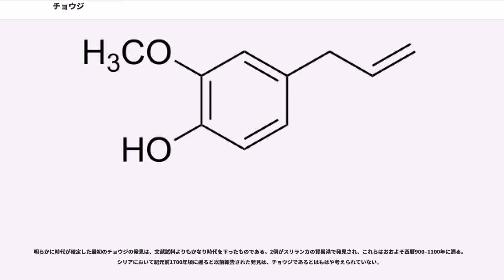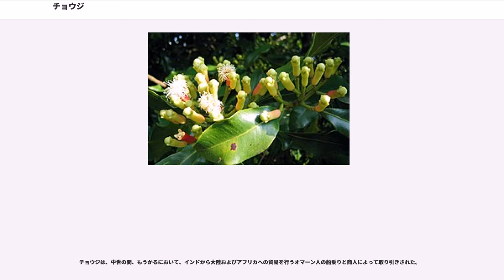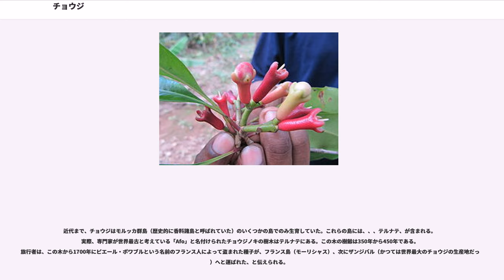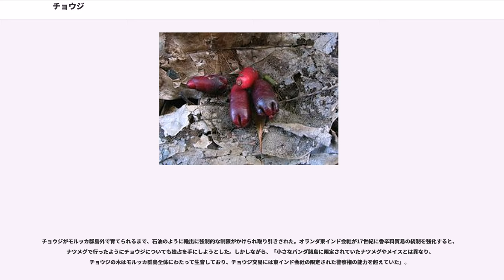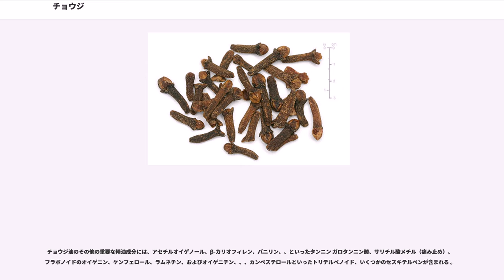チョウジ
チョウジ（丁子、丁字）またはクローブ（）は、フトモモ科の樹木チョウジノキ（"Syzygium aromaticum"）の香りのよい花蕾である。原産地はインドネシアのモルッカ群島であり、香辛料として一般的に使われるほか、生薬としても使われる。漢名に従って丁香（ちょうこう）とも呼ばれる。

チョウジの花蕾は釘に似た形をしているため、中国では「釘」と同義の「丁」の字を使って「丁香」、「丁子」の名があてられ、フランス語では釘を意味する"Clou"と呼ばれ、英語の"Clove"もこれを語源とする。

非常に強い香気を持っているので、百里香という別名もある。

チョウジノキは中高木の常緑樹である。種子から発芽し20年ほどで10メートルほどの高さに成長する。作物としてのチョウジは7〜8年目頃から収穫が可能である。

熱帯多雨の地域が原産であり、温室で十分に管理すれば栽培は可能であるが、露地植えでの商業栽培に適する地域は限られる。7月から9月と1月から2月につぼみを付け、年2回収穫を行う。花弁は本木の高い場所になるため、かつては高い作業やぐらをたて手摘みしていた。これが商品の価格の高さにも反映している。現在では枝や葉からもクローブオイルが抽出できるため、作業者が直接チョウジの木にのぼり枝ごと切り落とし作業する。

おもにインドネシア、ザンジバル、スリランカ、モーリシャス、マダガスカル、コモロ、ペナン、ドミニカなどで栽培されている。

チョウジはアジア、アフリカ、および・諸国の料理において、肉やカレー、マリネ、その他リンゴ、ナシ、あるいはルバーブといった果物、に風味を付けるために使われる。チョウジは熱い飲料に芳香や風味を与えるために、しばしばレモンや砂糖といったその他の食材と組み合わせて使われることもある。チョウジはやスペキュラース用スパイスといったの共通要素である。

香辛料として肉料理によく使われるが、他の香辛料とブレンドしてカレーなどに使用することが多い。また、カルダモン、桂皮、ショウガなどと合わせてチャイの香り付けに使われる。肉塊にそのまま刺し、ローストして臭みを消す料理法にも用いられる。

メキシコ料理において、チョウジは「"clavo de olor"（香りのクローブ）」として最もよく知られており、しばしばクミンやシナモンと共に使われる。また、ペルー料理においても、やアロス・コン・レチェのような幅広い料理において使われる。

チョウジの風味の主要な要素はオイゲノールによって与えられており、必要なこの香辛料の量は通常は少ない。シナモンやオールスパイス、バニラ、赤ワイン、およびバジル、その他タマネギ、柑橘の皮、八角、コショウの実とよく合う。

この香辛料（チョウジ油）はインドネシアのクレテック（インドネシア語では「rokok kretek（ロコッ・クレテッ）」）と呼ばれる巻きタバコに使われる。タバコブランドとしては「ガラム」が一般的に知られている。クローブタバコはヨーロッパ、アジア、およびアメリカ合衆国の至るところで吸われてきた。2009年から、クローブタバコは米国において葉巻に分類されなければならない。

チョウジはオレンジと組み合わせて（ポマンダー）を作るために使うことができる。これはオレンジなどの果物をベースに、チョウジを一面に刺して乾燥させて作ったものがフルーツポマンダーである。。中世ヨーロッパではペストなどから身を守るのにお守りとしてポマンダーを下げることが有効だと考えられていた。ヴィクトリア朝時代のイングランドにおいて贈り物として贈られた時、こういったにおい玉は心温まる感情を示した。

含香として、密教で灌頂や勤行前の口内のお清めに乾燥した丁子を刻んだものを口に含み噛んで使用する。ただし花の部分は使わない。

チョウジの精油（丁子油）は日本刀のさび止めにも用いられた。江戸幕府は享保11年（1726）に幕府医の桂川甫筑(桂川甫周の始祖)に丁字油の製造を命じた。

伝統医学において長年使われているものの、オイゲノールを含むチョウジ油がまたはその他の種類の痛みに有効であるとする証拠はほとんど存在せず、1報の総説がドライソケットに対して鎮痛剤として酸化亜鉛と組み合わせたオイゲノールの有効性を報告している。熱軽減に対してや、蚊忌避剤として、そして早漏を防ぐためのその有効性を決定する研究は決定的でない。チョウジまたはチョウジ油によって血糖値が低下するかどうかについては立証されないままである。...